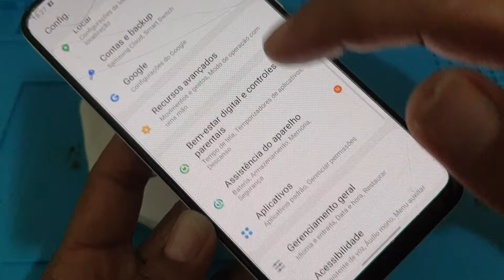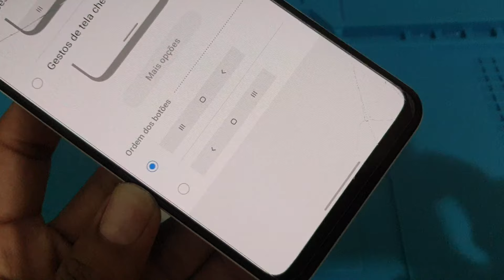configurar os botões virtuais do seu Samsung / botões de voltar/ barra de navegação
como ativar ou desativar os botões virtuais do seu Samsung
botões de voltar configurar